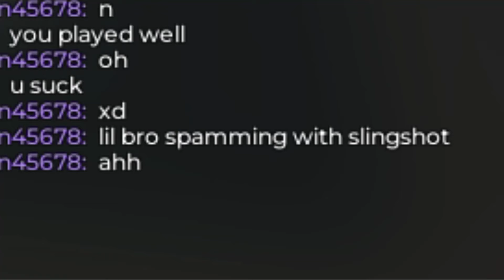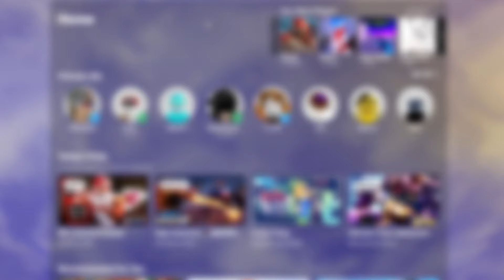I Played Roblox RIVALS DRUNK..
In today's video, I played Roblox Rivals drunk and had an incredibly fun time!
Can I still play and get a 10 win streak despite my circumstances!?

2nd channel: @aystyYT
3rd channel: @9styyt

/ Chapters /
0:00 intro
0:17 gameplay
7:55 outro